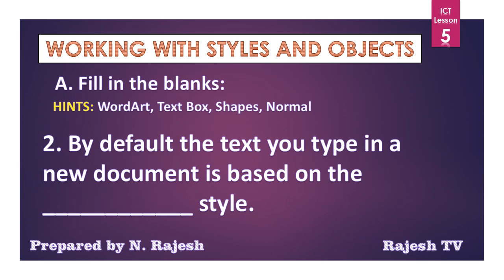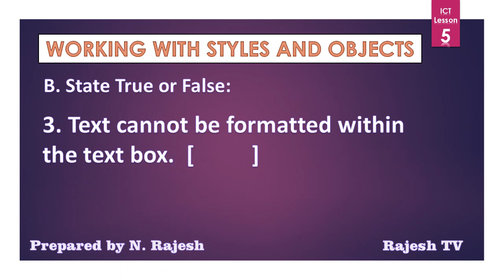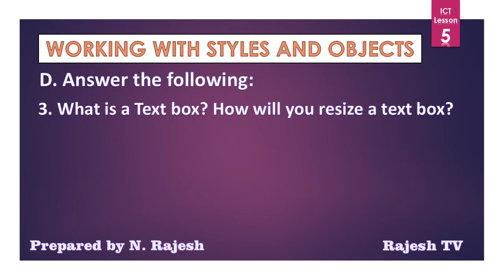5th class ICT 5th lesson CBSE Board I.T Beans Text book || Rajesh TV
Education, General Knowledge, Places, Shopping mall, House plane.